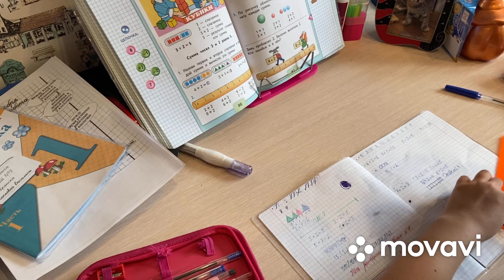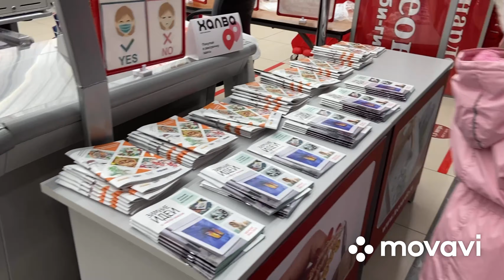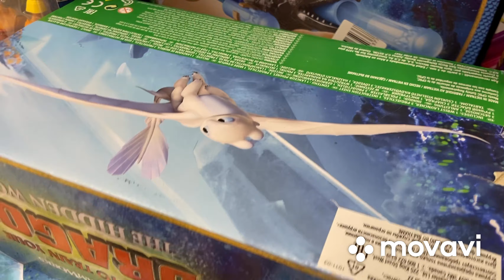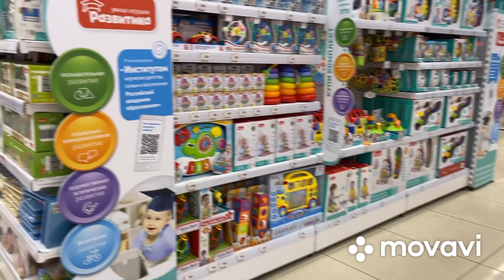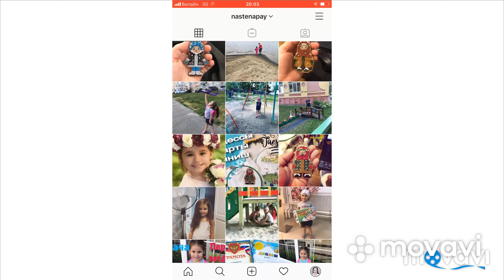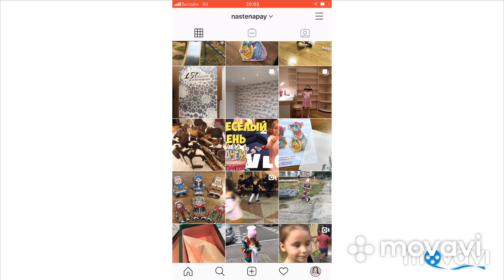VLOG | ПОХОД В КИНО | ТЦ в НОВОЙ РЕАЛЬНОСТИ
300 БАЛЛОВ НА OZON или код OZON70OB3